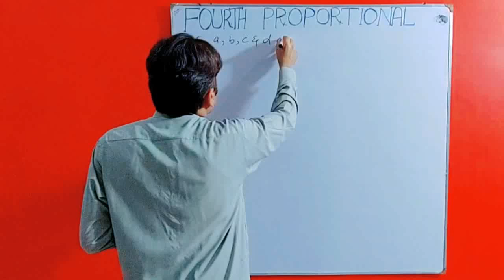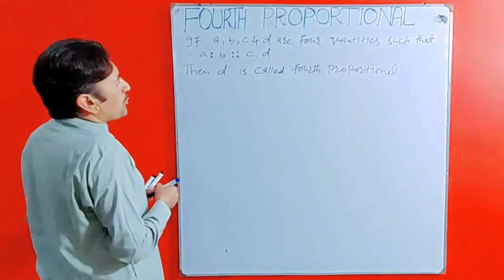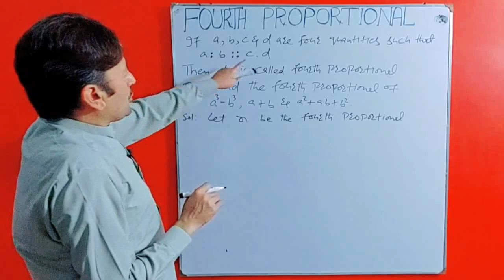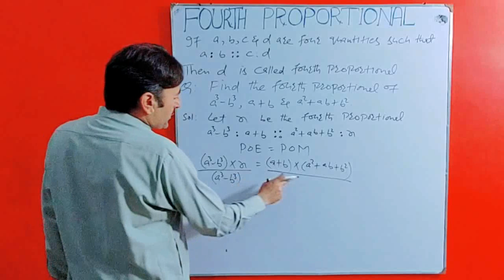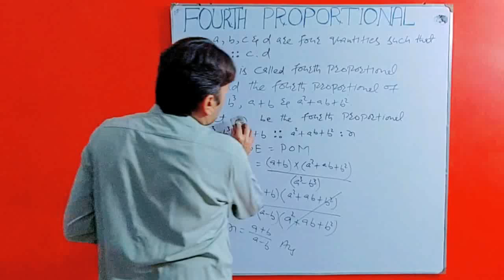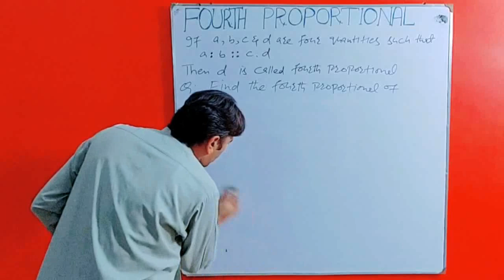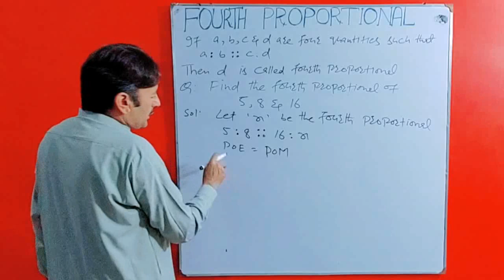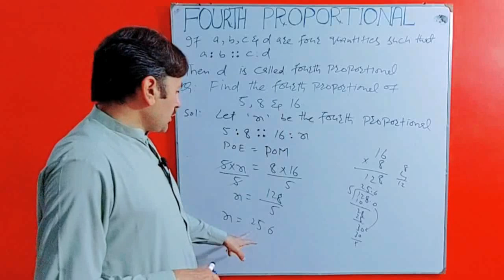Fourth Proportional | Fourth Proportional with examples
Fourth Proportional
Fourth Proportional with examples
Maths Made Easy is a channel where you can improve your Mathematics
This is an education channel where maths made easy will try to solve your problems |
Students may send the problems they are facing through comments |
Proportion is explained majorly based on ratio and fractions. A fraction, represented in the form of a/b, while ratio a:b, then a proportion states that two ratios are equal. Here, a and b are any two integers. The ratio and proportion are key foundations to understand the various concepts in mathematics as well as in science.

Proportion finds application in solving many daily life problems such as in business while dealing with transactions or while cooking, etc. It establishes a relation between two or more quantities and thus helps in their comparison.

Proportion, in general, is referred to as a part, share, or number considered in comparative relation to a whole. Proportion definition says that when two ratios are equivalent, they are in proportion. It is an equation or statement used to depict that two ratios or fractions are equal.

Proportion- Definition
Proportion is a mathematical comparison between two numbers.  According to proportion, if two sets of given numbers are increasing or decreasing in the same ratio, then the ratios are said to be directly proportional to each other. Proportions are denoted using the symbol  "::" or "=".

Proportion- Example
Two ratios are said to be in proportion when the two ratios are equal. For example, the time taken by train to cover 50km per hour is equal to the time taken by it to cover the distance of 250km for 5 hours. Such as 50km/hr = 250km/5hrs.

Continued Proportions
Any three quantities are said to be in continued proportion if the ratio between the first and the second is equal to the ratio between the second and the third. Similarly, four quantities in continued proportion will have the ratio between the first and second equal to the ratio between the third and fourth.

For example, consider two ratios to be a:b and c:d. In order to find the continued proportion for the two given ratio terms, we will convert their means to a single term/number. This in general, would be the LCM of means, and for the given ratio, the LCM of b & c will be bc. Thus, multiplying the first ratio by c and the second ratio by b, we have

First ratio- ca:bc
Second ratio- bc:bd
Thus, the continued proportion for the given ratios can be written in the form of ca:bc:bd.

The ratio is a way of comparing two quantities of the same kind by using division. The ratio formula for two numbers a and b is given by a:b or a/b. Multiply and dividing each term of a ratio by the same number (non-zero), doesn’t affect the ratio.

When two or more such ratios are equal, they are said to be in proportion.
The fourth proportional is any of the terms of a ratio. A continued proportion has two equal means. To calculate the proportional mean of a continued proportion, extract the square root from the# product of the extremes. In a continued proportion, the third proportional is the variable in a proportion with two equal terms.
Let us start by defining what we mean by the proportion. The equality of any two ratios is called a proportion. For example, if we have any four numbers or quantities that we represent as ‘a’, ‘b’, ‘c’, and ‘d’ respectively, then we may write the proportion of these four quantities as: a:b = c:d or a:b :: c:d. From this, we will now define the proportionals. Let us begin by defining the fourth proportional.
Suppose w:x :: y:z is a proportion of two ratios. We can write it as w:x = y:z. The quantity z is known as fourth proportional to the quantities w, x, and y.
For example, if we write the quantities 7,8,9, and 10 in the proportional form 7:8 :: 9:10, then 10 is the fourth proportional to 7, 8, and 9.
Example 1
Find the fourth proportional to 3, 5 and 6.

Solution
Suppose the fourth proportional is x. We can write the above numbers in proportional form like this:

3 : 5 :: 6 : x
3x=30
Dividing both sides by 3

x = 10
Hence, the fourth proportional is 10.